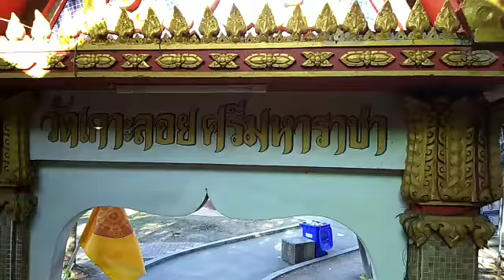เกาะลอยศรีราชา ไหว้พระ จุดชมวิว(18/2/62)